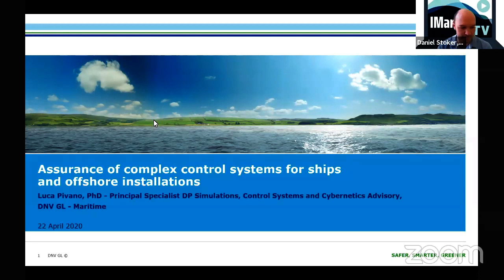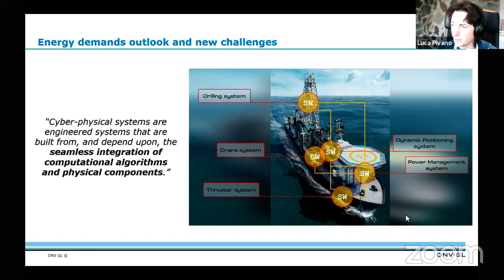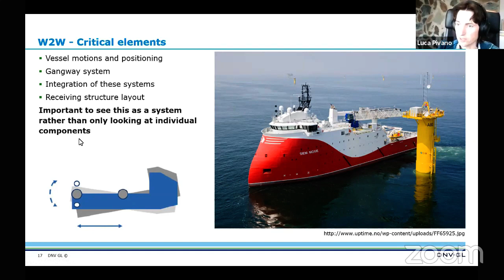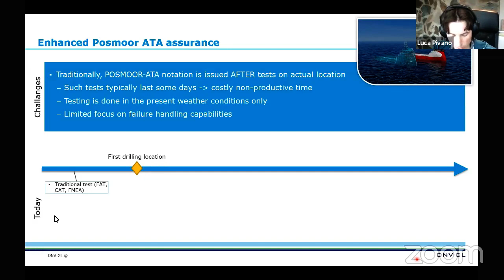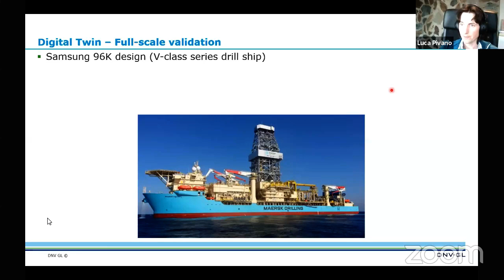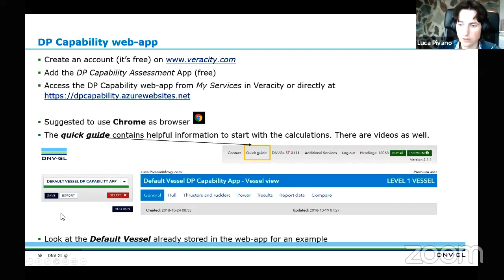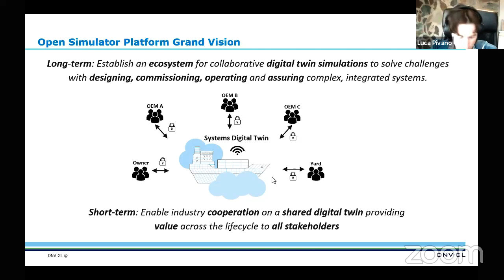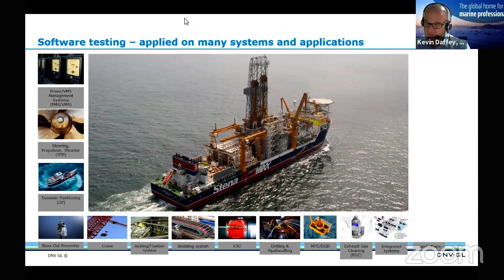Assurance of complex control systems for ships and offshore installations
IMarEST TV recording of the 23 April 2020 webinar of the Aberdeen Maritime Joint Branch presented by Luca Pivano, Principal Specialist DP Simulations, DNV-GL.